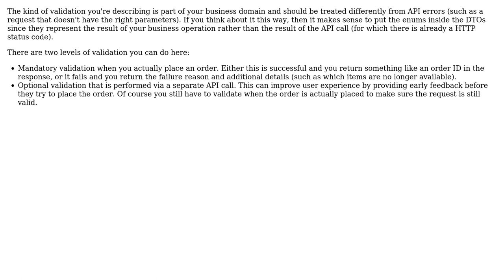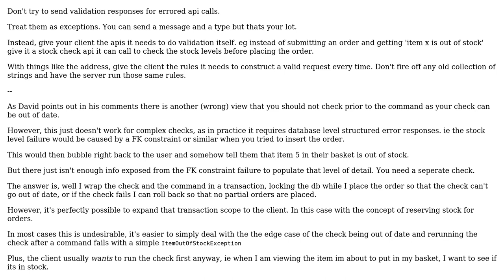Software Engineering: Dealing with API errors (3 Solutions!!)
Software Engineering: Dealing with API errors

With thanks & praise to God, and with thanks to the many people who have made this project possible! | Content (except music & images) licensed under CC BY-SA | Music | Images & others | With thanks to user Washington A. Ramos user k3b user Ewan user casablanca and the Stack Exchange Network Trademarks are property of their respective owners. You are responsible for your own actions.